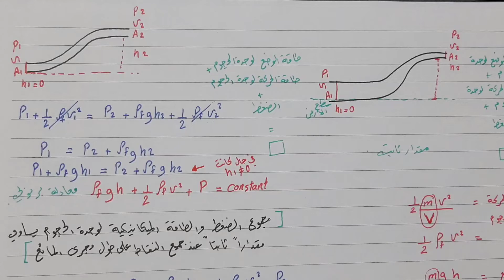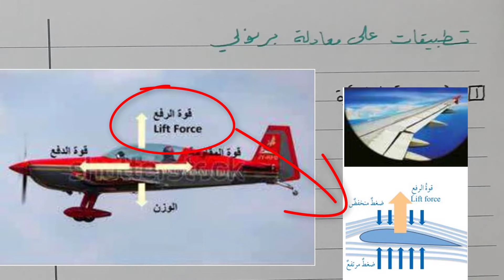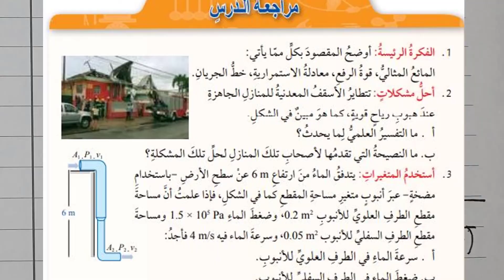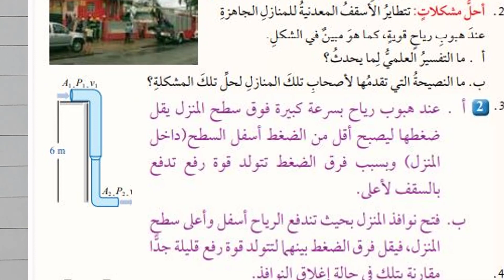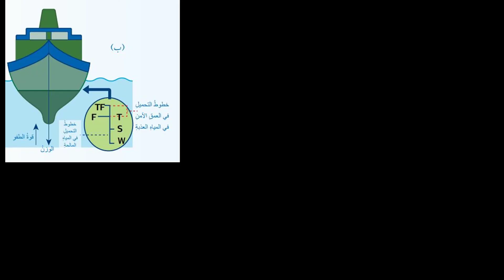فيزياء الصف العاشر الفصل الثاني الموائع المتحركة 4 " تطبيقات على معادلة برنولي "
في  هذا المقطع حل أمثلة الكتاب وبعض التمارين الخارجية على معادلة برنولي ومعادلة الاستمرارية
شرح تطبيقات على معالدلة برنولي
فيزيا عاشر
الفصل الثاني المنهاج الجديد درس الموائع المتحركة
علم بالقلم
أمل سلامة